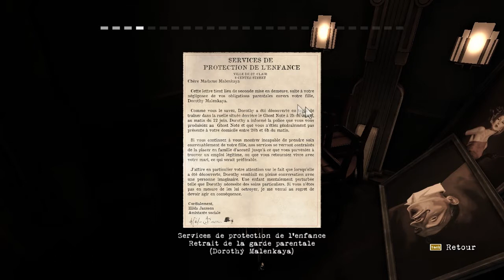Contrast Episode 1 | Je Suis Une Ombre ! | [Let's Play by GorismePGW] [HD]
Hey, salut les Potos ! Nouvelle aventure sur Contrast ! Un jeu d'énigme-puzzle game sortie fin 2013 nous plongeant dans un univers atypique et charmeur, à savoir Paris dans les années 1920.

Bon visionnage ! :)

Ou sur Skype :
► Poto Game World